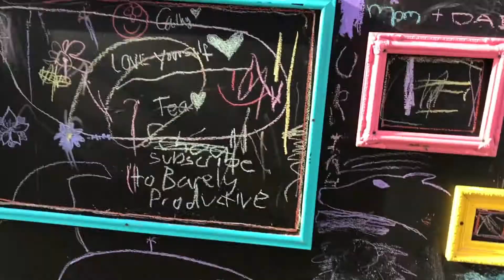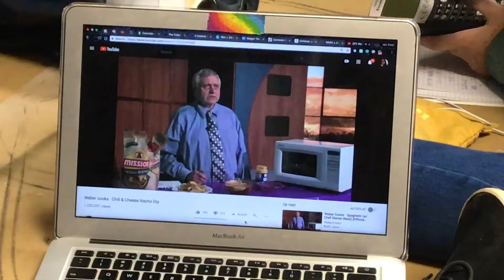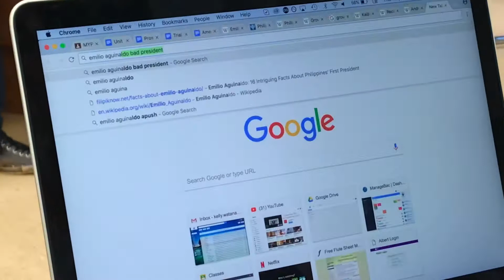Imperialism Killed The Pigs - Friday Folder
Arts Fest, The Piggy Bank Massacre, Imperialism on Trial, and An All-School Assembly.